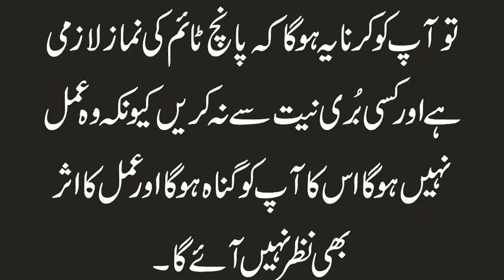Mohabbat Mein Pagal Deewana Karne Ka Amal In Urdu | Apne Mehboob Ko Pyaar Mein Pagal Karne Ka Wazifa